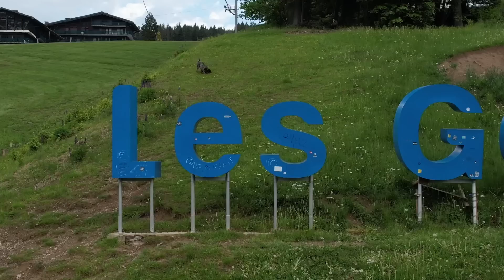Les Gets bikepark! bikepark.cloud European tour!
Second stop of the bikepark.cloud European Tour…in Les Gets bikepark!
The season is on fire here in France and Niko Aghazarian show us some trail of this fantastic park, the biggest in Europe!